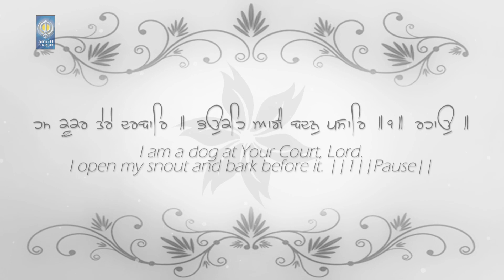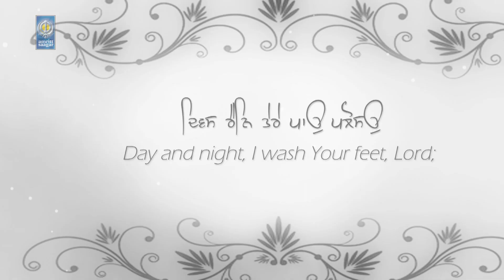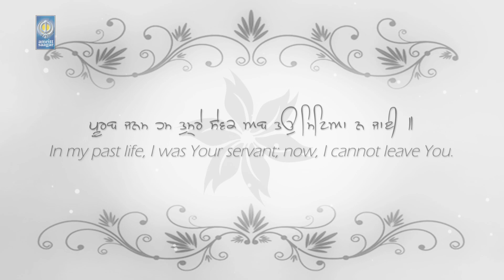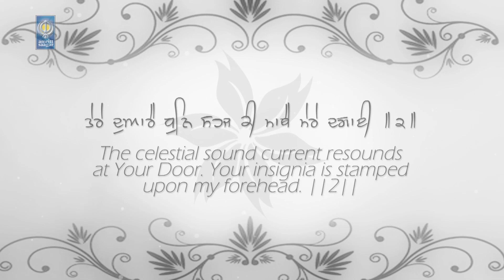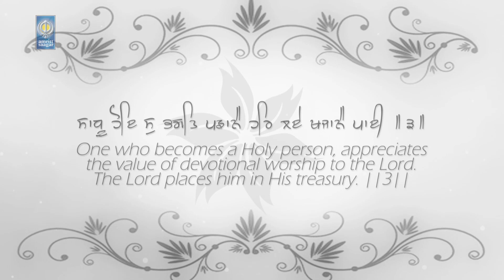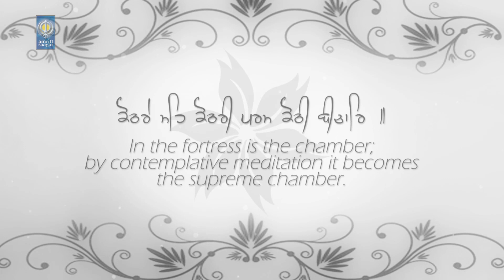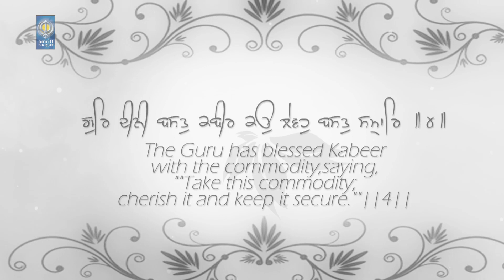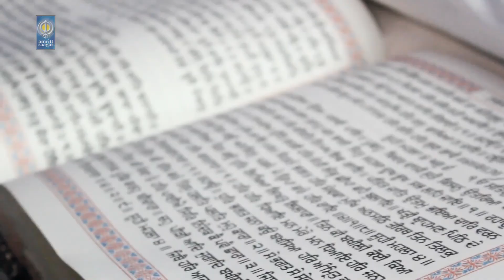Bhai Joginder Singh Ji Riar Ludhiana Wale - Hum Kookar Tere Darbar | Amritt Saagar | Shabad Kirtan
For Caller Tunes : sms HIRDEY to 56060

Ragi - Bhai Joginder Singh Ji Riar Ludhiana Wale

Album - Bas Rahey Hirdey
Composed By - Jatinderpal Singh Pal